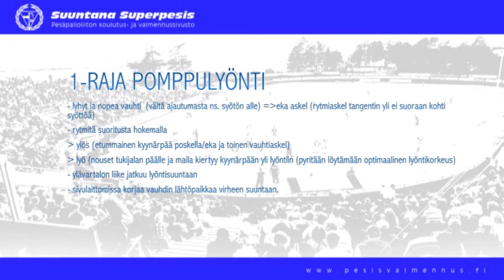1-rajapomppu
Pomppulyönti: 1-rajapomppu